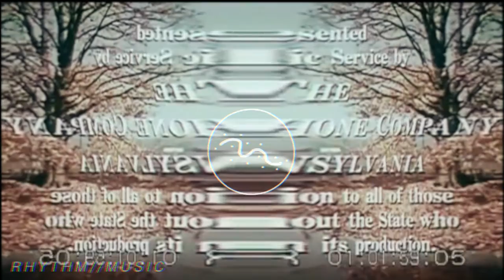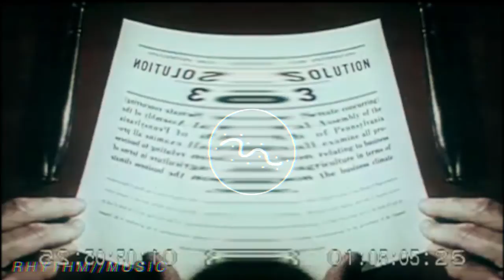Smogman - BEQULTYMTCHS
Long Track Gets Good . pregessive.
♫ Keep In Sync With Rhythm Music

♫Support Artist